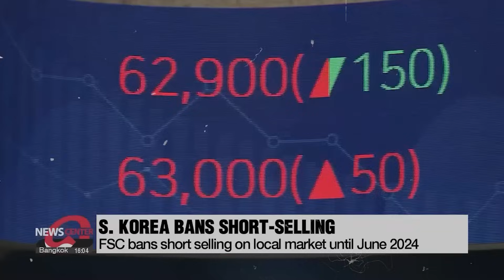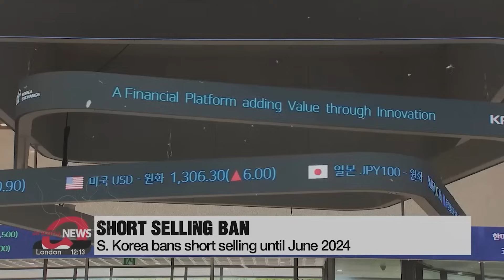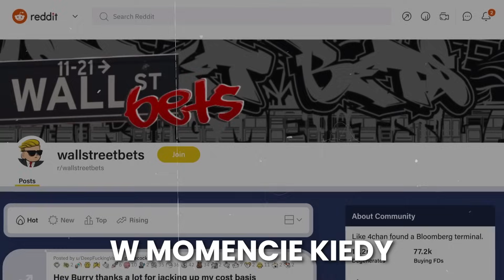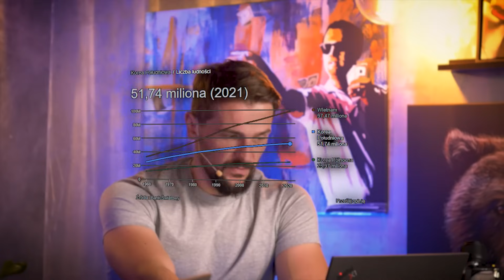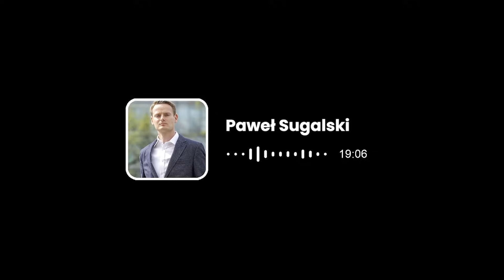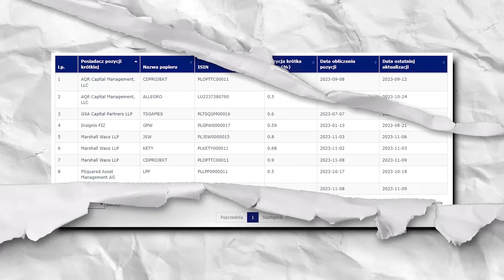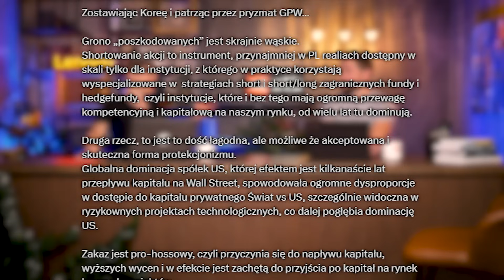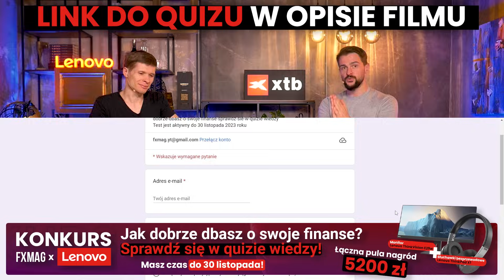ZAKAZ KRÓTKIEJ SPRZEDAŻY UZDROWI GPW?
0:00 Wstęp
0:29 Zakaz krótkiej sprzedaży przez Koreę Południową
1:11 Dlaczego zakazano krótkiej sprzedaży?
2:15 Jak działa mechanizm krótkiej sprzedaży?
4:05 Naked short selling - o co chodzi?
5:08 Reakcja giełdy na zakaz krótkiej sprzedaży
6:47 Czy działanie rządu mają sens?
9:41 Zakaz krótkiej sprzedaży dobrym sygnałem
10:47 Tomasz Piwoński na temat zakazu krótkiej sprzedaży
13:50 Paweł Sugalski na temat zakazu krótkiej sprzedaży
16:30 Krótka sprzedaż w Polsce
19:20 Konkurs z Lenovo